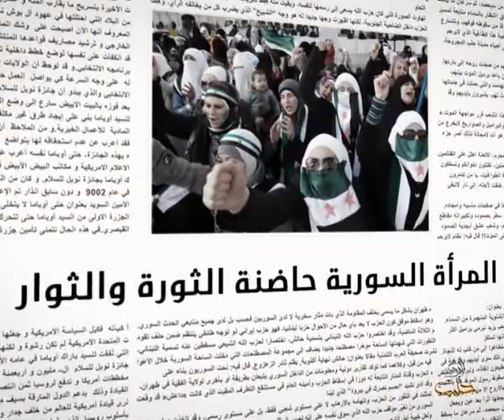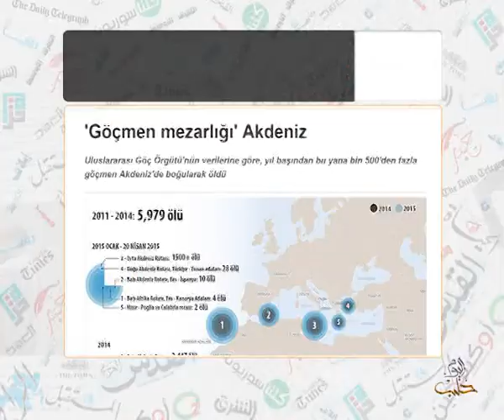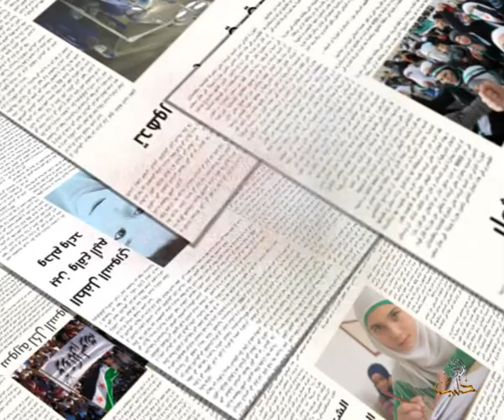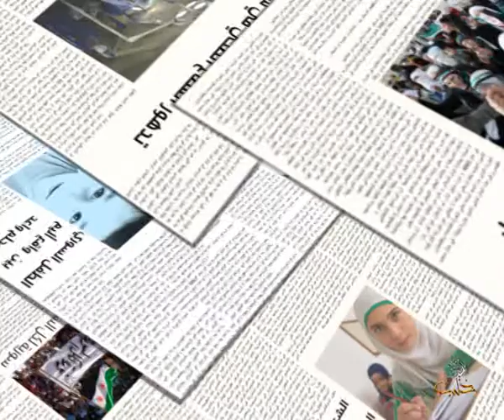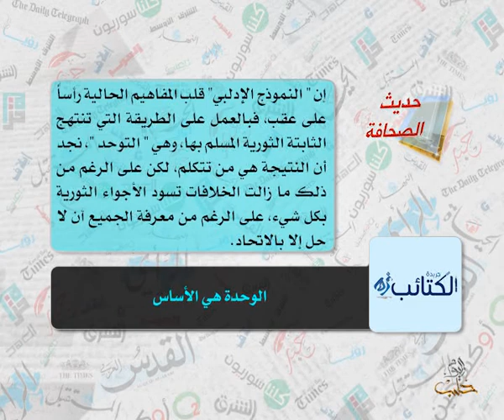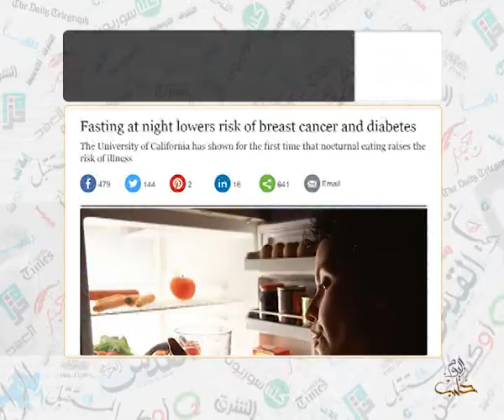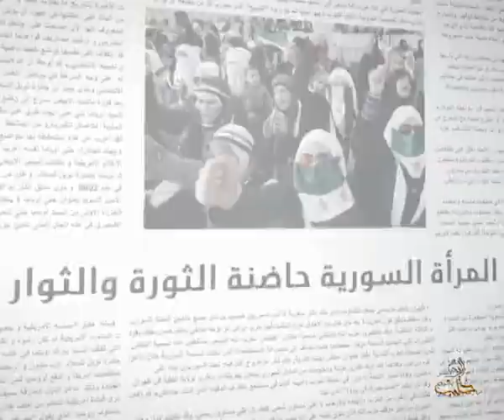حديث الصحافة 22 4 2015